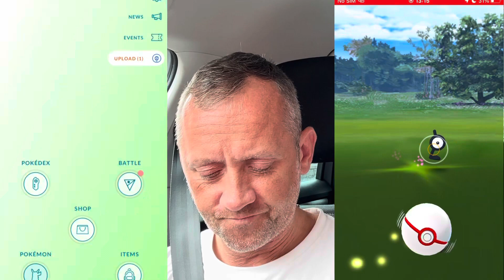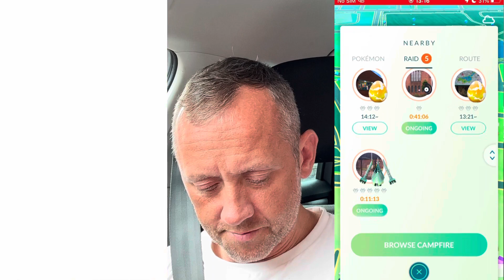UNOWN L RAID POKÉMON GO